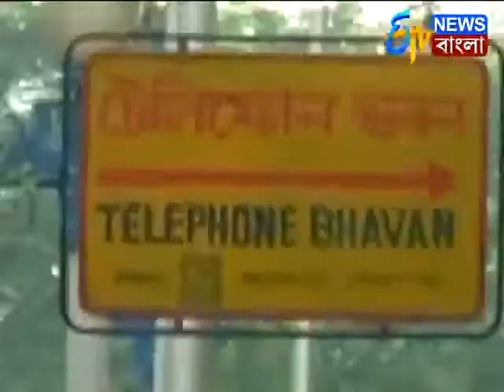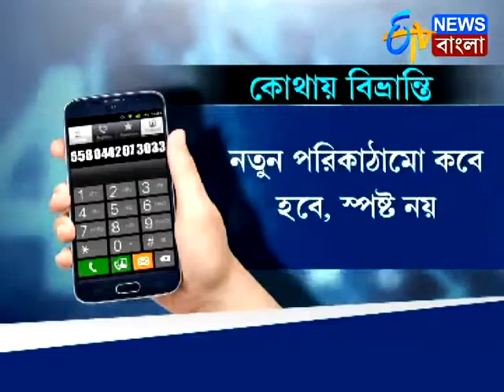12 to 13 digits phone numbers will be change..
All in one vdos.. type munna sarkar...8617461896...my all vdos who is bad plz...text me...txns fr watching video